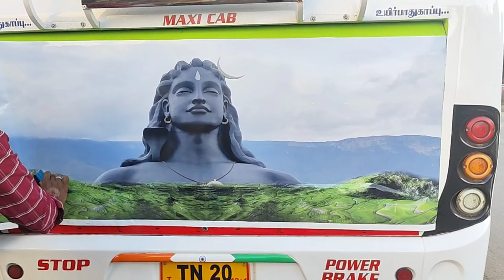tourist back side sticker work sakthi sticker periyapalayam